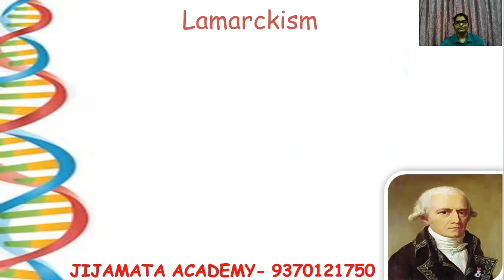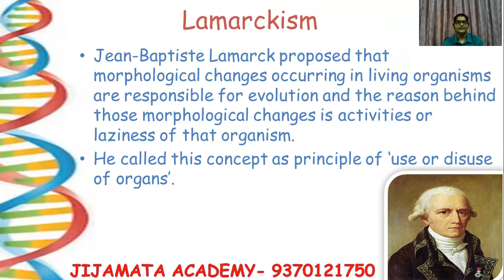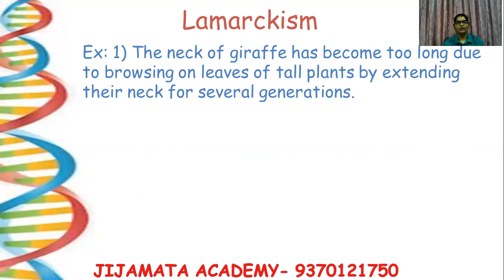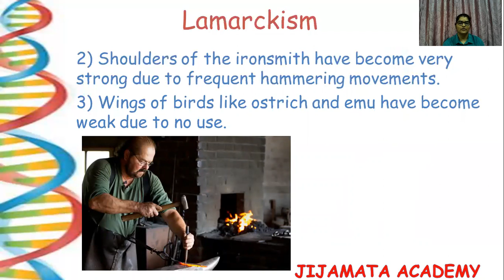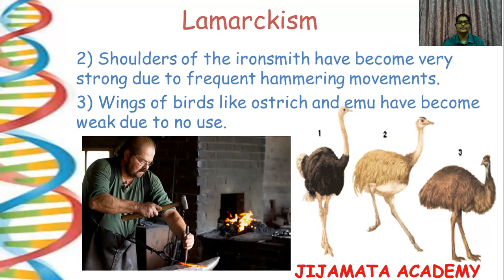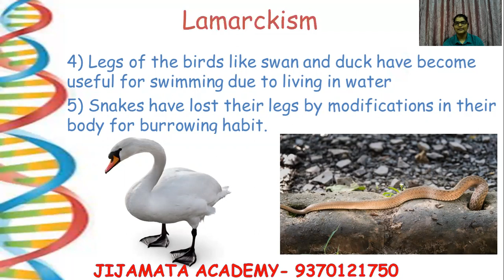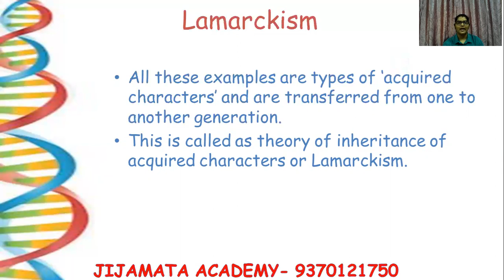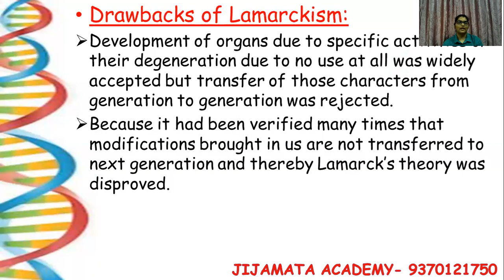Lamarckism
10th & 12th science